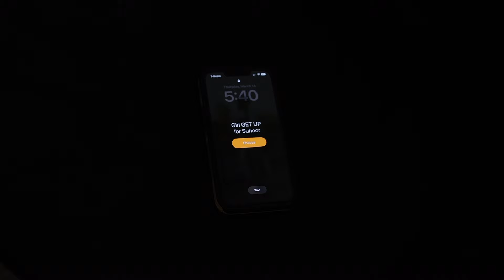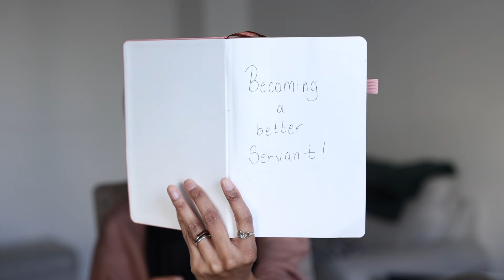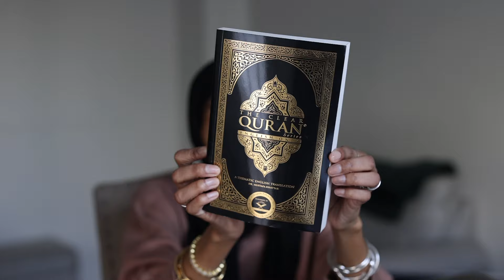Ramadan vlog: Cooking Iftar, my Ramadan goals, Quran vibe session | Married Life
Assalamu Alaikum Ramadan is here! Ramadan Mubarak to you all. May Allah accept our fast and forgive us for our shortcomings. Ameen
I hope y’all enjoy the vlog.